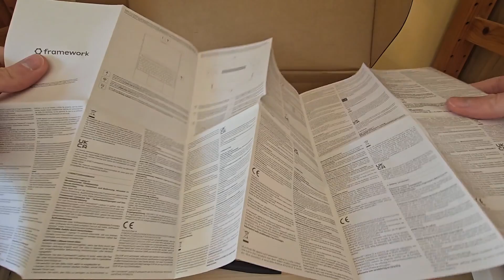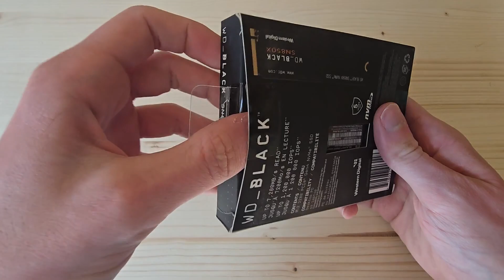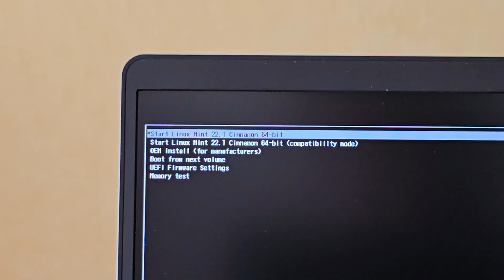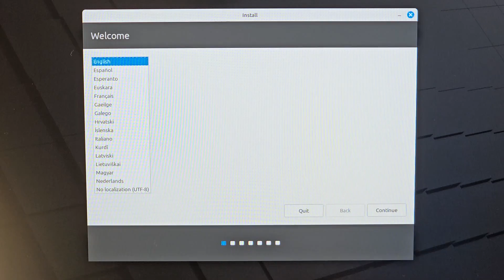Framework 13 AMD Ryzen AI 300 Series DIY Edition Unboxing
This is my Unboxing of the Framework Laptop 13 AMD Ryzen AI 300 Series DIY Edition.

- AMD Ryzen AI 5 340
- 13.5" 2256 x 1504 60Hz matte display
- DDR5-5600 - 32GB (2 x 16GB)
- WD_BLACK™ SN850X NVMe™ - M.2 2280 - 8TB
- Linux Mint 22.1 "Xia" Cinnamon